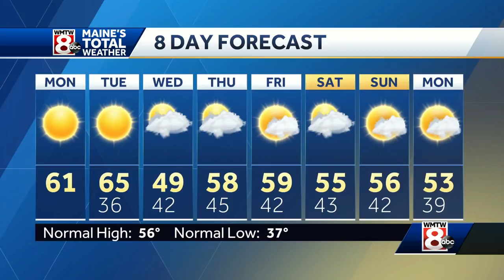Warm and sunny days